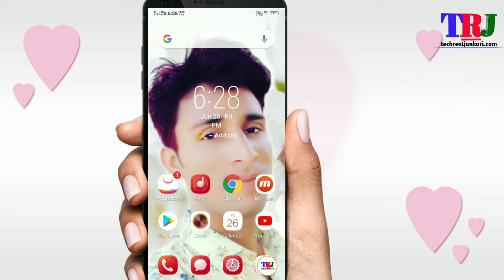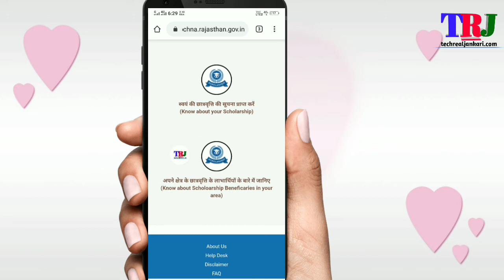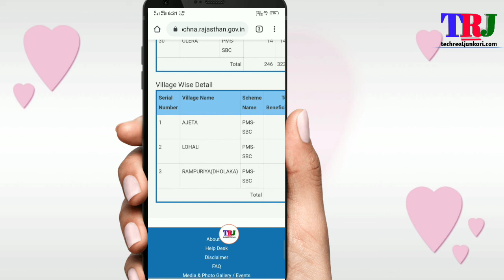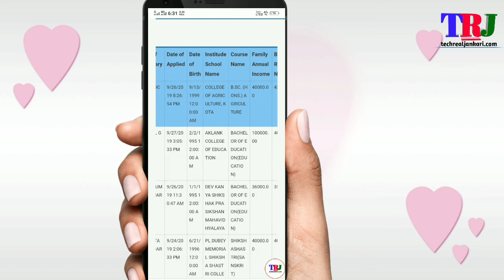Scholarship Kaise Check Kare,How to check Scholarship Form Status Without Application Number 2020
TechRealJankari G2KiTech G2KiTech G2KiTech g2kiaawaz Hello Friends,, Kaise Ho aap sbhi ummid krta hu aap sbhi bdiya honge friends aaj ke is video me aapko btane vala hu ki aap kis trah se bina application number ke scholarship kis trah se check kar skte hai...

mobile se scholarship kaise dekhe
scholarship form status kaise check kare
mobile se up scholarship kaise dekhe,mobile se scholarship kaise dekhe online,up board scholarship kaise dekhe mobile se,scholarship kaise check karen,apane mobile se scholarshidp kaise dekhe,mobile se scholarship kaise,